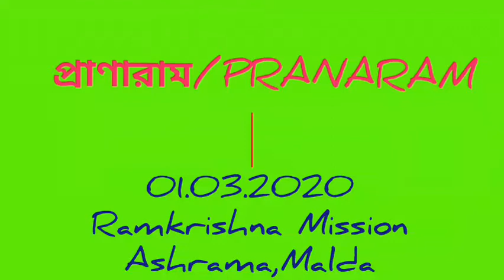Sri Ramakrishna Arati and Bhajan || Ramakrishna Mission Ashrama,Malda || PRANARAM English